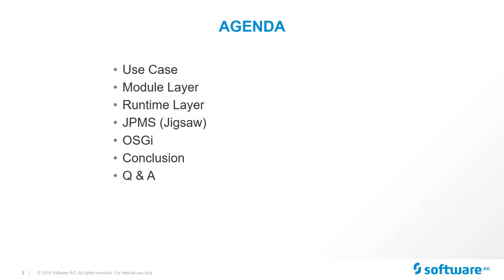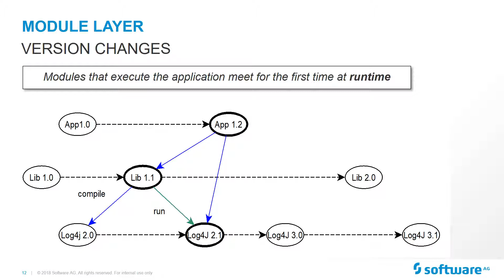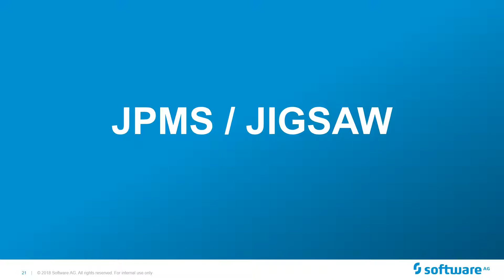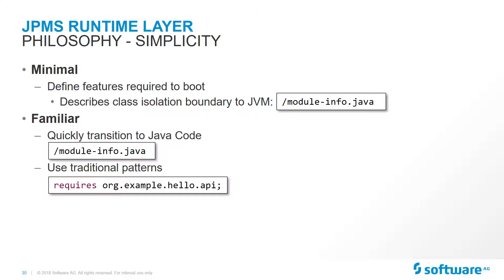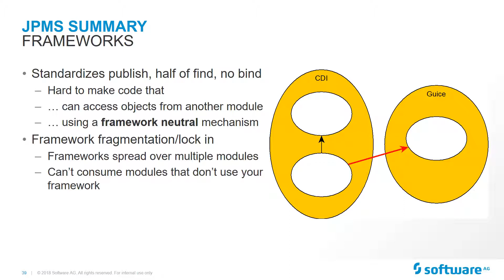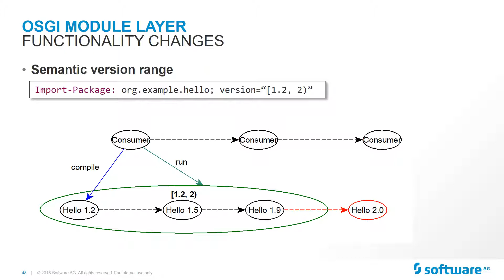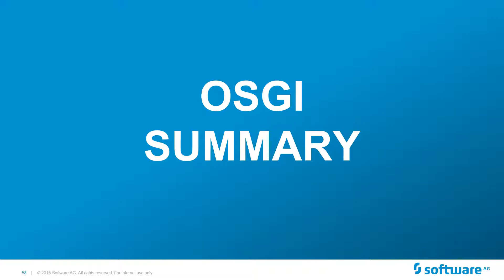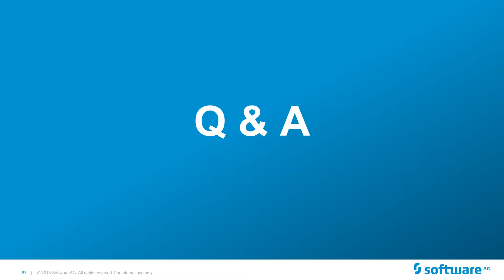OSGi Alliance @ BGJUG April 2018 Application Modularity Todor Boev